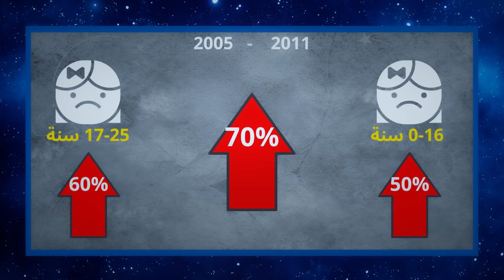ما هي مشكلتنا مع الوعي؟ | The Problem of Consciousness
ما هي مشكلة الوعي؟
من هو قردك الداخلي؟ وما علاقته بالوعي؟

فريق العمل

إعداد المحتوى و الكتابة والتقديم: سلام قطناني